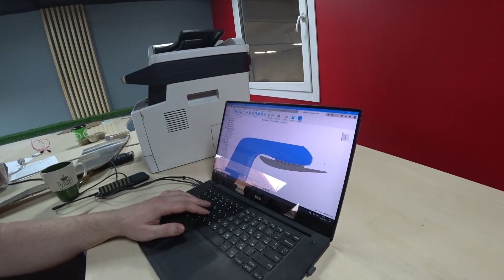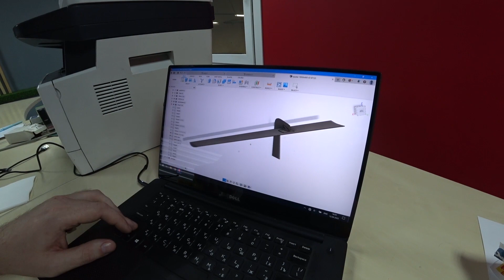Прижать зад, говорите? Сделал карбоновое крыло на креплениях Swan Neck с интеграцией в шасси!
Главный апгрейд по аэродинамике - новое крыло! Полностью карбоновое, на карбоновых опорах, разработанное и произведенное самостоятельно.
10 месяцев: от идеи и r&d к реализации, 11 уникальных деталей, 11 кг веса конструкции со всеми усилениями и интеграцией в шасси (!)
От 80 до 120кг прижима в самом рабочем повороте
От 120 градусов температура горения пуканов тех, кто попытается догнать😁